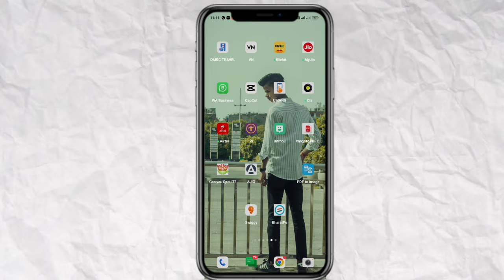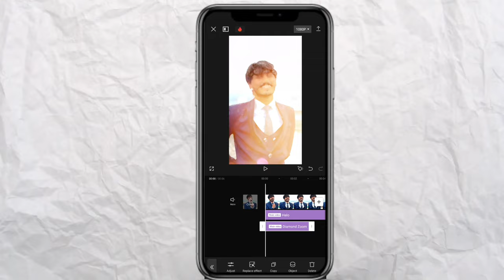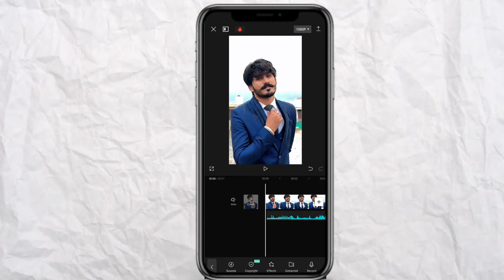Tenu pata hi hai me bhi Dil da ni mada trending reel video editing | reel video editing by capcut